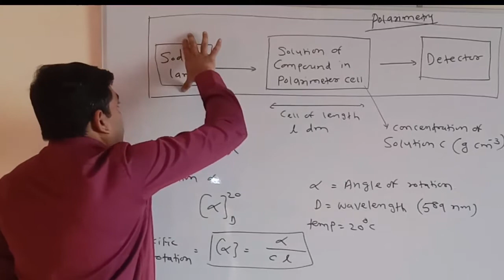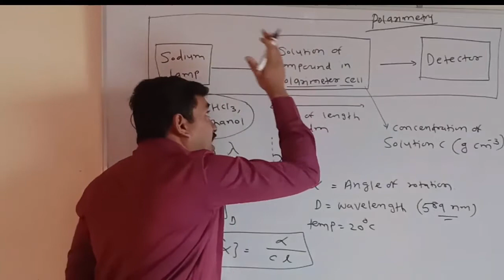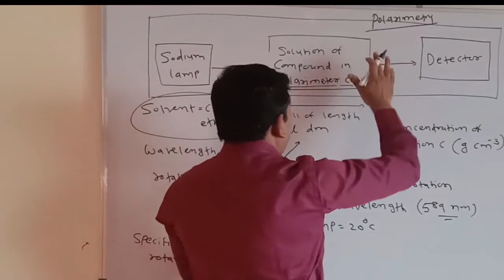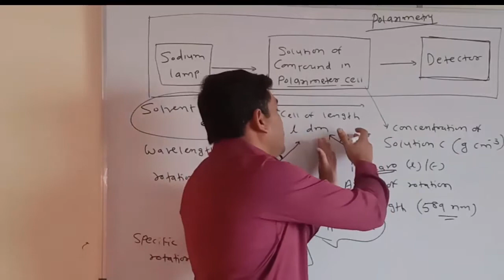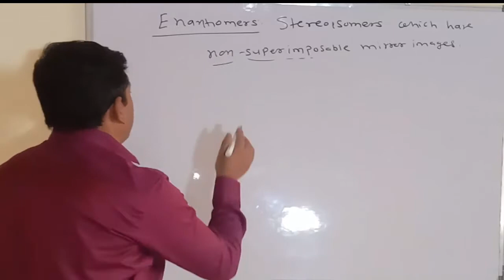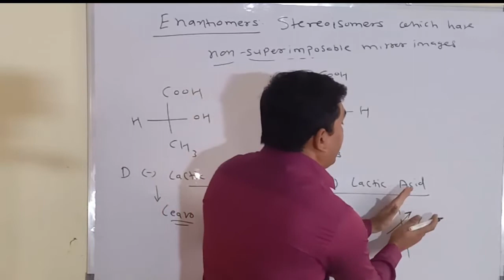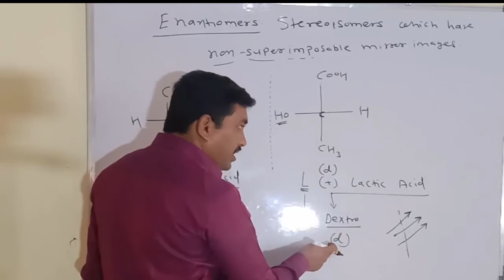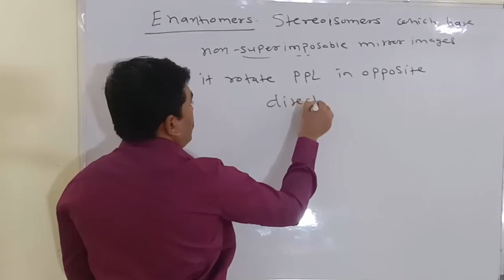Optical activity| Enantiomers|dextro rotation| leavo rotation| isomerism|prof. Maheshkumar Jadhav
To crack IIT-JEE, NEET, CET, SET, NET and other competitive exams learn chemistry easily with prof. Maheshkumar Jadhav.
                            (M.Sc.B.Ed.SET)
                              Ex. faculty JNV
Measurement of optical activity.
Enantiomers = Such a Stereoisomers which have non- super imposable mirror images ,it have same physical properties but differ only in direction of rotation of plane polarised light .
Dextro (d) or (+)= Compounds which rotates plane polarised light towards clockwise or right hand side.
Leavo (l)or (-) = Compounds which rotates plane polarised light towards anticlockwise or left hand side.
    Learn easily for IIT-JEE and NEET with prof. Maheshkumar Jadhav